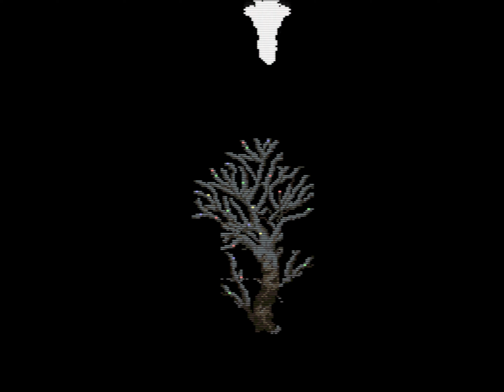Chrono Trigger #29 - Blind Let's Play